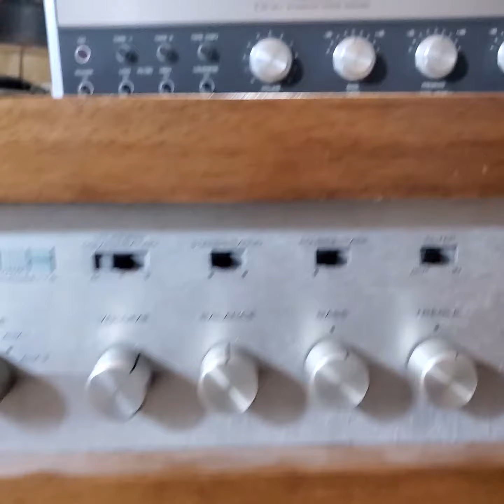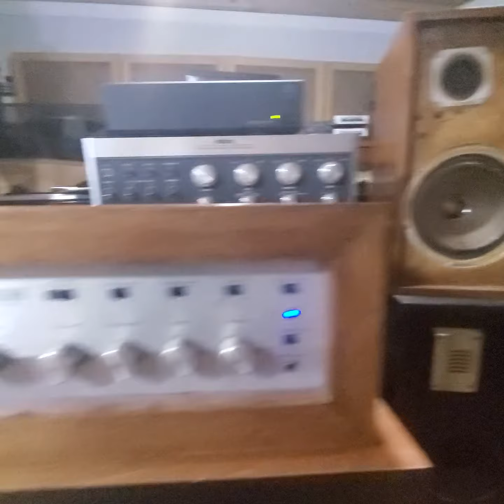KLH 16 AMPLIFIER GERMANIUM TRANSISTOR TOP & KLH 6 SPEAKERS VINTAGE HI END SOUND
KLH 16 AMPLIFIER & (JBL SA 660 AMPLIFIER ) CONSIDERATED "THE BEST PHONO VINTAGE FOR THE HISTORY ", MOVING COIL PRE LINN LINTO ,- YAMAHA MC 7 MOVING COIL !!! REAL VINTAGE HI END !!! NO LIES !!!